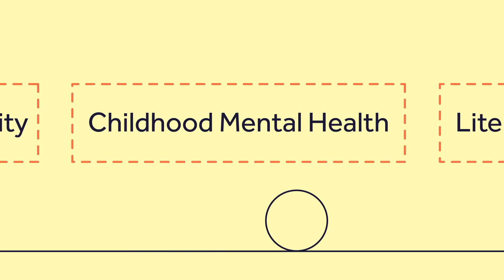Study BSc Education at The University of Manchester (animation)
Study BSc Education. Watch this video to learn about our undergraduate degree and career outcomes.

Uploaded May 2023.